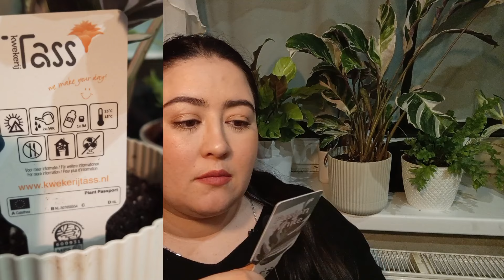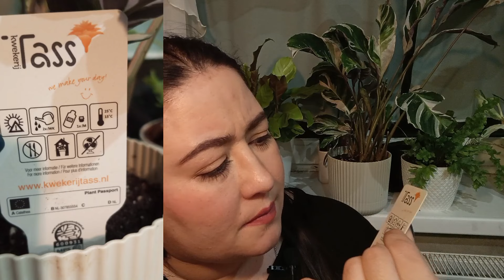🌿Про клеща и калатею | мои методы 💪 Профилактика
мой телеграм канал
рассказываю про свои методы профилактики клеща